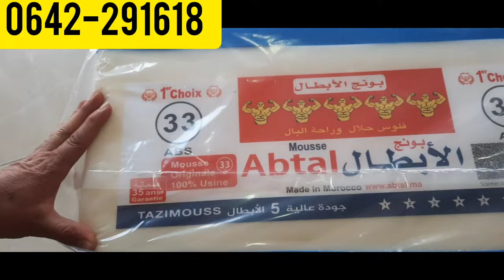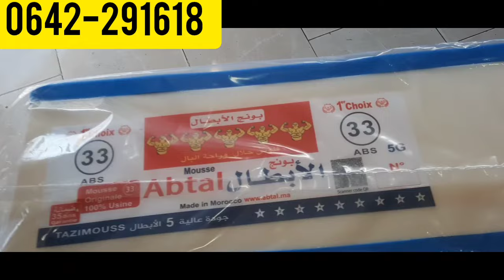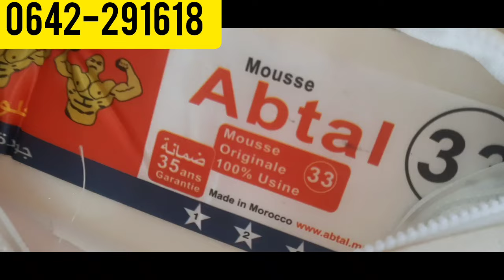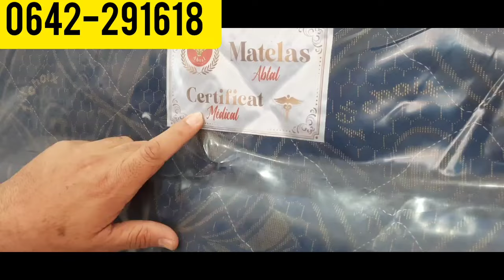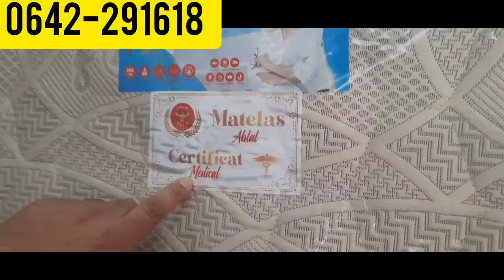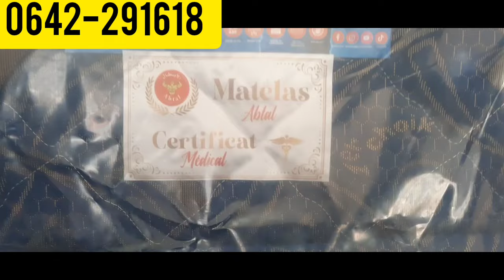قسما بربى لن اضع ولا نقطة مكياج فى رمضان بسبب هذة الوصفة تبييض وترويد من اول استعمال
قسما بربى لن اضع ولا نقطة مكياج فى رمضان بسبب هذة الوصفة تبييض وترويد

Tighten _the sagging_skin_of_the_face_and_neckملعقة ملح وقولي وداعآ لتشققات وخشونه القدمين مجربة مني شخصيآ تقشير . تبييض .ترطيب . بياض كاتلج
سوف اقدم لكم اليوم وصفة طبيعية تساعد على تبييض بشرة الوجه في المنزل بطرق طبيعية احصل على بشرة أكثر نظافة وناصعة بشكل دائم لتفتيح لون البشرة وسوف تعمل الوصفة على تبييض الوجه والرقبة في 5 دقائق فى البيت اقسم بالله تفتيح دائم ضعيه يوميا وصفة سهلة واقدم لكم اليوم اقوى خلطة لازالة التجاعيد أفضل من البوتكس تفيد الوصفة فى..👇

تبييض الوجه للرجال,تبييض الوجه بالنشا
تبييض الوجه بالطماطم,تبييض الجسم بالنشا
تبييض الوجه بالليمون تبييض الجسم,
تبييض الجسم كامل, تبييض البشرة بالنشا
تبييض الجسم من اول استعمال تبييض البشرة السمراء,
تبييض البشرة للرجال, تبييض البشرة الدهنية تبييض اليدين تبييض الوجه تبييض المناطق الحساسه
تبييض البشرة مثل الكوريات, تبييض البشرة تبييض الجسم تبييض الوجه بسرعة تبييض الوجه فى يوم
مجربات زمان مازن السقا تبييض الوجه بسرعة تبييض الوجه

علاج الكلف بالليزر,مدمر السواد وحروق الشمس والكلف ملك التفتيح الفوري للبشرة هتطلعي بلاوي واوساخ السنين من بشرتك وازالة للهالات والتصبغات وحب الشباب والندبات والمسام الواسعة والرؤوس السوداء
ازالة التجاعيد من الوجه بسرعة,
إزالة التجاعيد الوجه,
النشا والقرنفل تبييض فورى للعانة والشفرتين والمؤاخرة ضعيها قبل النوم ستدهشك النتيجة بياض ورائحة عطرة
كريم قنبلة ينتج الكولاجين, يقهر التجاعيد المحفورة
 كريم كولاجين للترطيب والتبييض لبشرة كالاطفال
 الموجود بالبيت,سيجعل وجهك كالحليب ويزيل الشعرويفتح تبييض البشرة كولجيت معجون الأسنان في المنزل العلاجات نصائح لايف ستايل ضعيها لوجهك 5 دقائق قبل الخروج ستحسدك صديقاتك من جمال و تييض بشرتك تفتيح دائم مدى الحياه تبييض البشرة كولجيت معجون الأسنان في المنزل العلاجات نصائح لايف ستايلتبييض البشرة السمراء,
تبييض البشرة الدهنية,تبييض البشرة بالفازلين,
تبييض البشرة الدهنية السمراء تبييض البشرة بالارز,
تبييض البشرة للرجال,تبييض البشرة مثل الكوريات,
تبييض البشرة بمعجون الاسنان,
ضعيها لوجهك 5 دقائق قبل الخروج ستحسدك صديقاتك من جمال و تييض بشرتك تفتيح دائم مدى الحياه مكون واحد من مطبخك هيبيض إيدك وينفخ صوابعك وهيخفي العروق البارزة وهيخلي كفوفك ناعمة جداًتبييض للابد مهما كانت شدة الأسمرار بها أقوى وصفه تبييض الوجه والجسم كلةخلطة عجيبة لتبييض الوجه، تبيض الوجه بسرعة البرق، تبييض الوجة
مقشر موجود في كل بيت سيجعل بشرتك كالزجاج/بشرة بيضاء وناعمة كبشرة الاطفال ملعقة نشا تخلصك من المسام الواسعه |وتزيل حبوب الوجه و حروق الشمس وتجعل بشرتك نظيفة ناعمة طول اليوم خلطة لتبيض الوجه بسرعة هائلة جداً تفتيح البشره 4 الى 5 درجات ستصدميهم ببياض وصفاء بشرتكسر إستخدام الفازلين+الليمون مدهش تبدو أصغر من 18 عام-مكافحة الشيخوخة تبييض البشرة الوجه في المنزل / احصل على بشرة أكثر نظافة ونظيفة والناصعة بشكل دائم
سر إستخدام الفازلين+الليمون مدهش تبدو أصغر من 18 عام-مكافحة الشيخوخة wasfa_mojaraba وصفة_مجربة#
القهوة والخل سيجعلك بيضاء زى القشطة فى ربع ساعة حتى لو سودة زى الفحم تبييض الوجه والجسم فورى ودائم